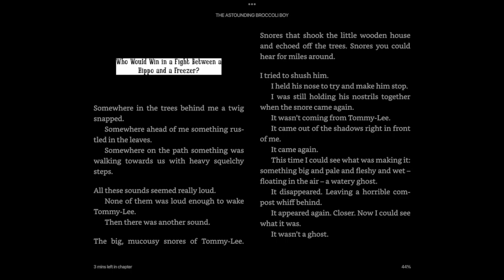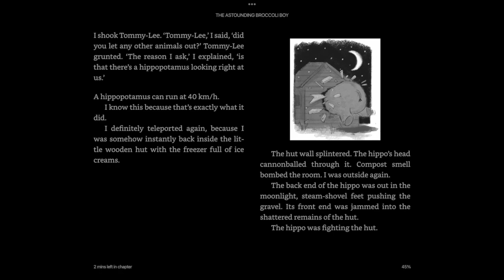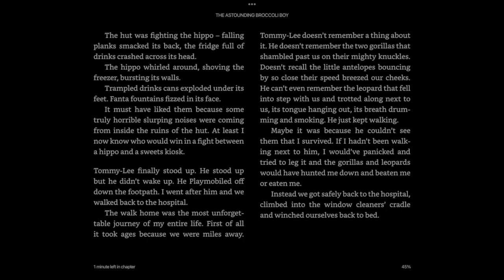BROCCOLI BOY 26: HIPPO V FREEZER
An excerpt of the book 'The Astounding Broccoli Boy' by Frank Cottrell Boyce.